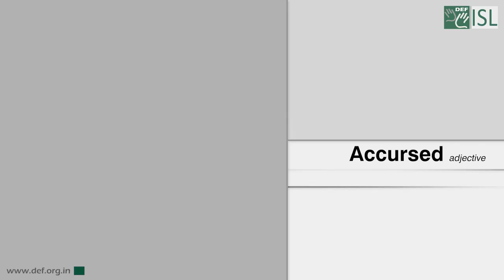Accursed (Adjective) Word of the Day for April 4th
Accursed

Meaning- very annoying

Example- The Angel of Death walks this accursed house.